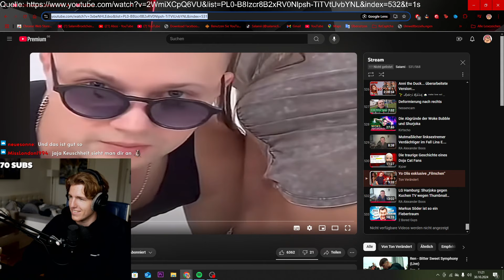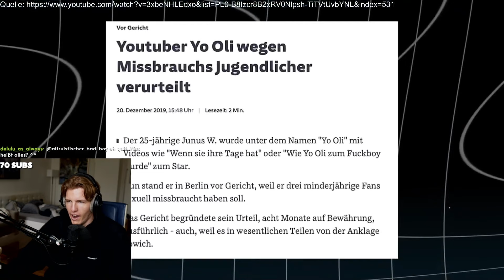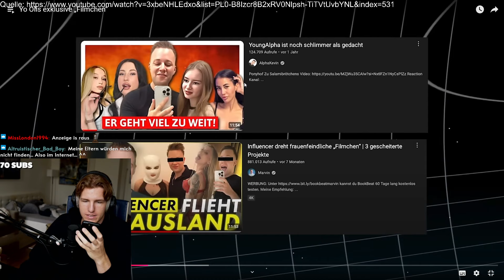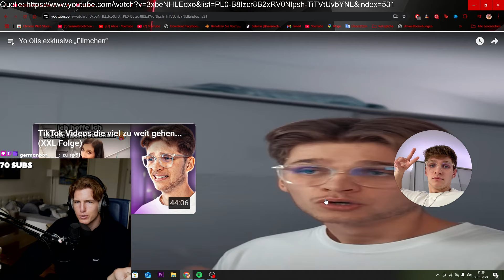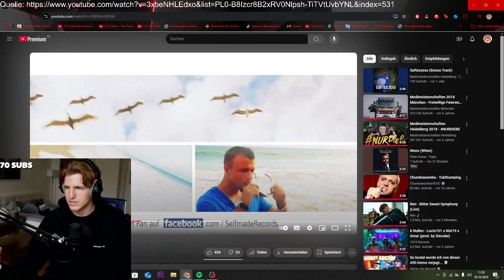Test Test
In diesem Video reagiere ich auf @tonveraendert2 - Yo Olis exklusive „Filmchen“

Bezahlte Werbekooperation!
Danke :))